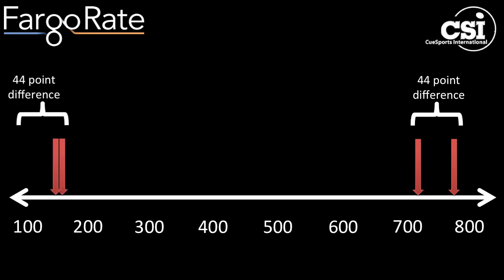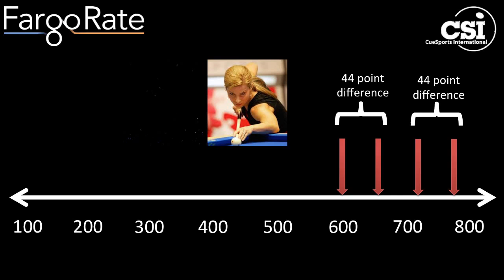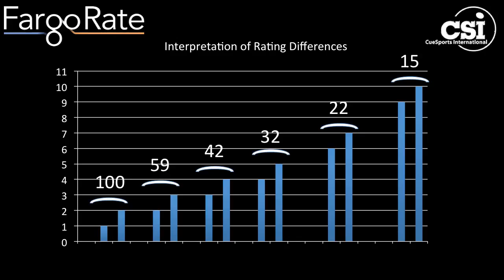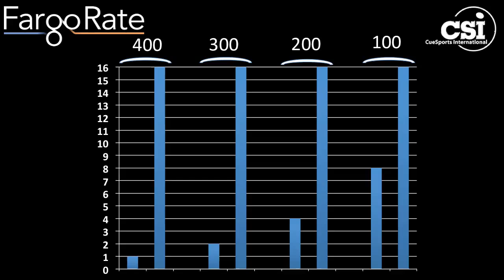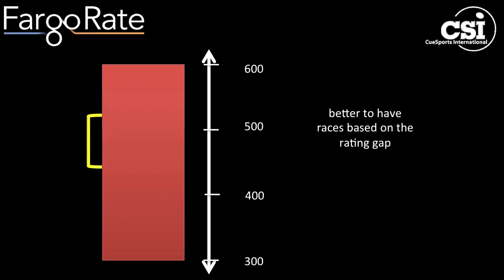FargoRate: What the Differences in the Ratings mean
How to interpret Fargo Rating differences